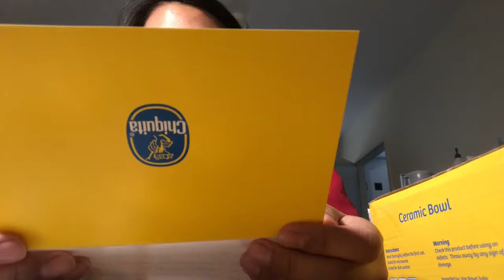chiquita banana company sent me a mystery package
thx for watching the vid! comment xD if you enjoyed